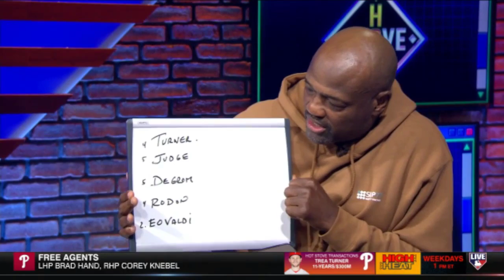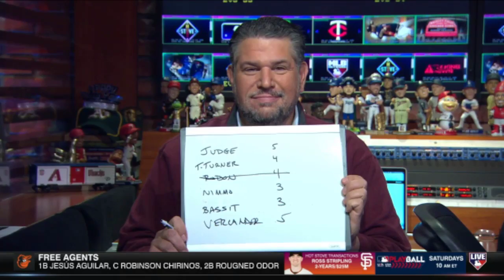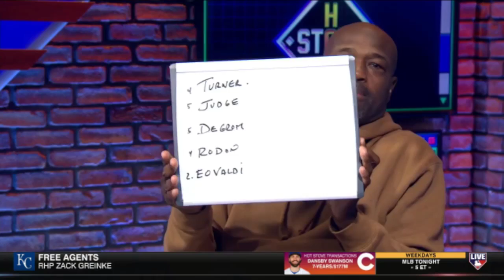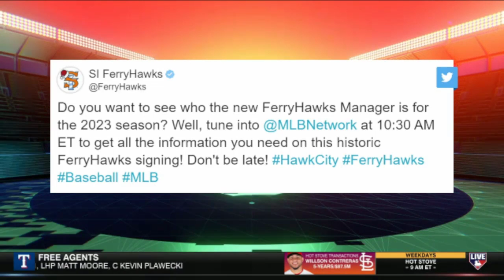Hot Stove Presented By The General Insurance Mlb 'All-Trade Rumor Team'